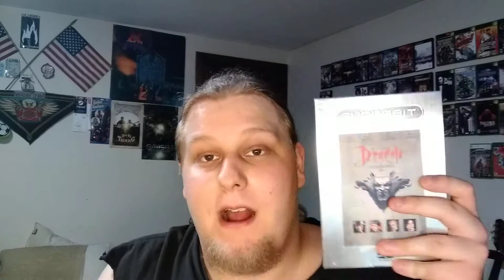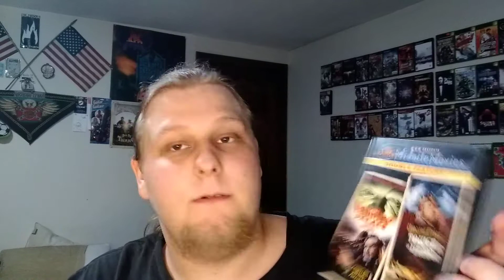Flea Market Extravaganza Part 3: Movies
Today we look at the movies I picked up from the flea market, please enjoy!